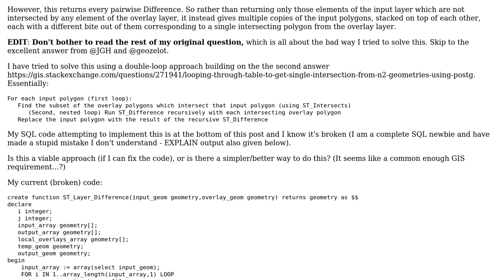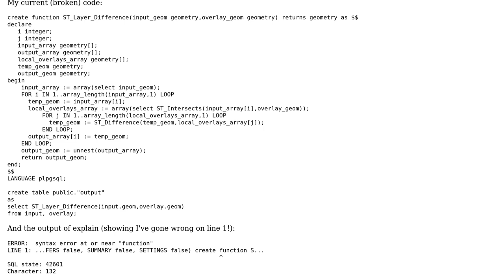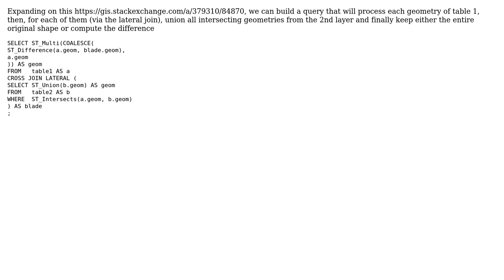GIS: Using PostGIS to find the overall difference between two (large) polygon datasets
With thanks & praise to God, and with thanks to the many people who have made this project possible! You are responsible for your own actions.